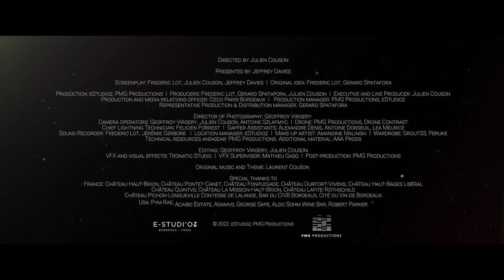Univers de marque Pontet-Canet - FR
"Je devais faire quelque chose pour le Château Pontet-Canet parce que la qualité était assez stagnante." Alfred Tesseron

Alfred Tesseron, sa fille Justine Tesseron et son fils Noé Tesseron parlent de leurs domaines viticoles (Tesseron Cognac, Château Pontet-Canet, Pym-Rae) et de leur aventure d'entrepreneurs français aux Etats-Unis depuis 2016 en rachetant la sublime propriété, Pym-Rae, en Napa Valley, au sein des collines de Mount Veeder.

Retrouvez ces personnalités dans le documentaire "Eastbound Westbound - A winemaker's story from Bordeaux and California" which will soon be broadcast on an S.V.O.D. American.